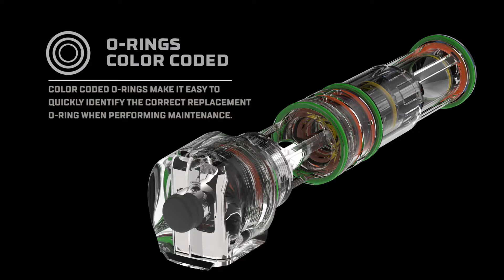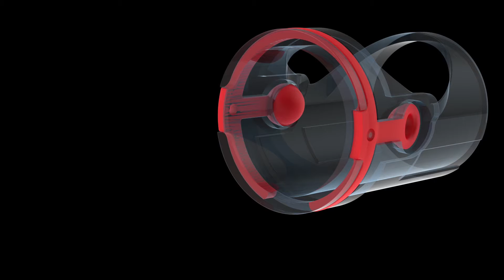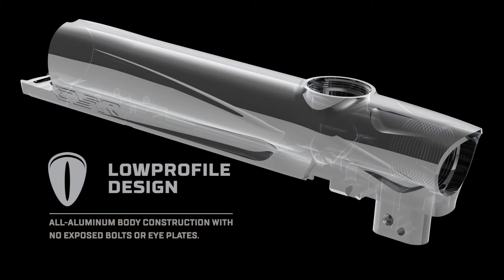TU presupuesto no alcanza para una M3+?? Adquiere entonces una DSR en STARS!!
Saludos estimado cliente, síguenos los link a nuestras tiendas virtuales y conoce nuestros magníficos productos!